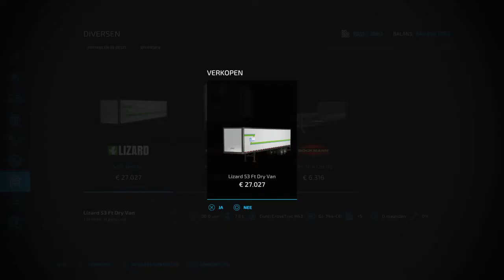Farming Simulator 22_video #3